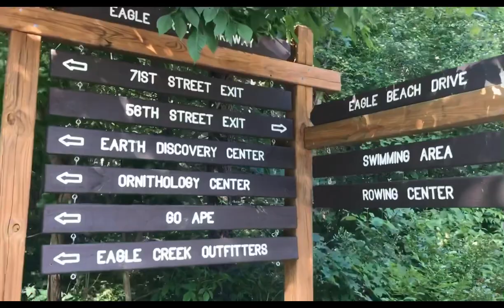Eagle Creek Park | Let's Take a Walk | Fil-Am Couple | Lovely Journeys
It felt great to be outdoors and in the woods after a long time!